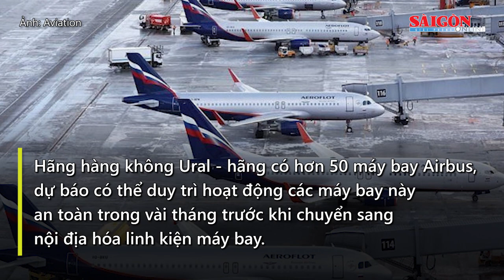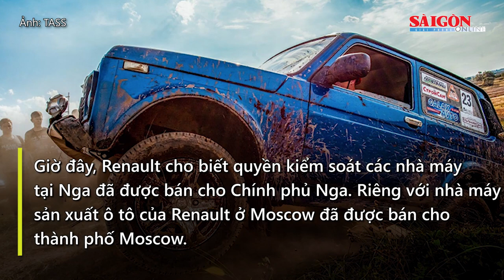Nước Nga quay về các sản phẩm thời Liên Xô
Bị ảnh hưởng từ các lệnh cấm vận của phương Tây, nhiều công ty nước ngoài đã và đang rút khỏi Nga. Chính vì vậy, nước Nga bắt đầu chuyển sang một nền kinh tế tự chủ với các sản phẩm thay thế từng một thời nổi tiếng bất chấp không ít khó khăn về nguyên vật liệu.